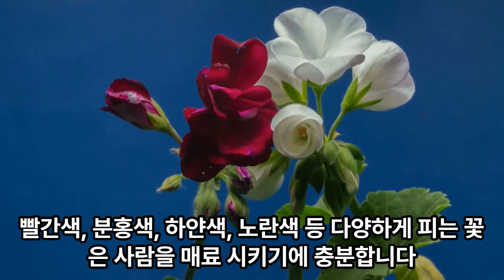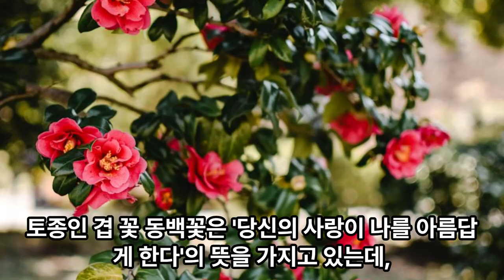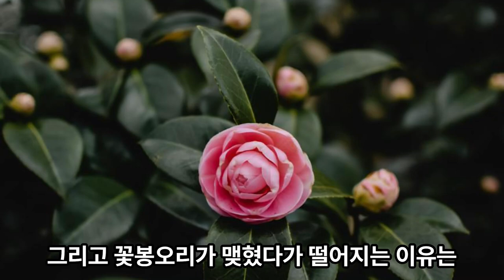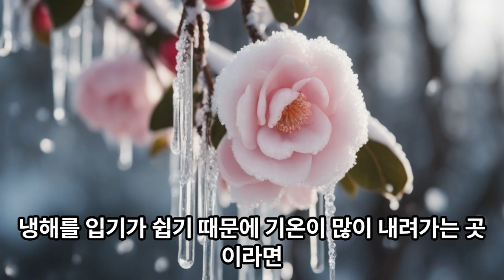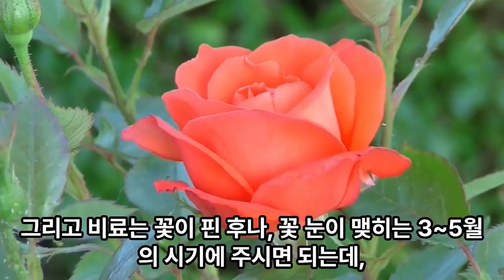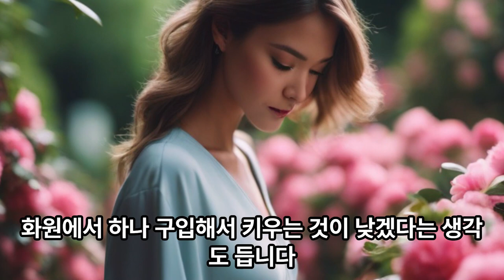동백꽃 필 무렵까지 동백이 잘 키우는 방법, 총정리편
고향이 남부해안가인 저에게는 동백나무는 좋은 추억과 의미를 담고 있는데요. 베란다에서 키우기 좋고, 겨울철 예쁜 꽃을 보여주는 동백이 키우는 방법을 들여다봅니다^^